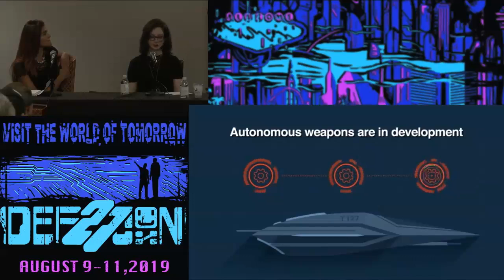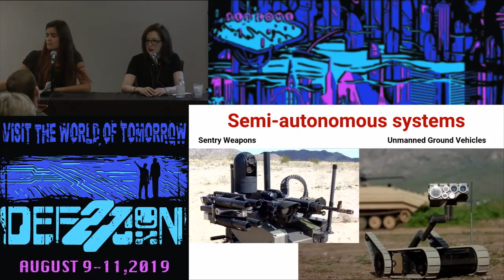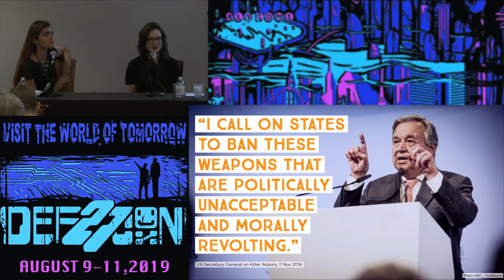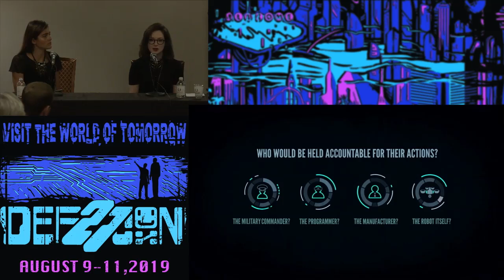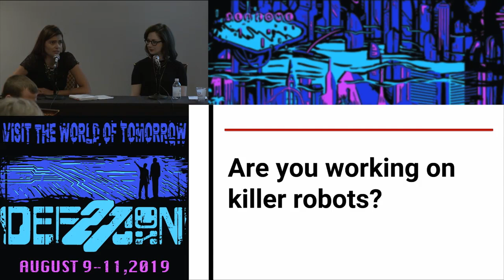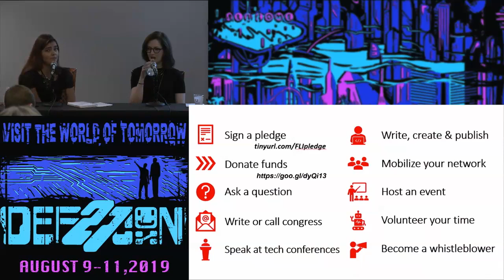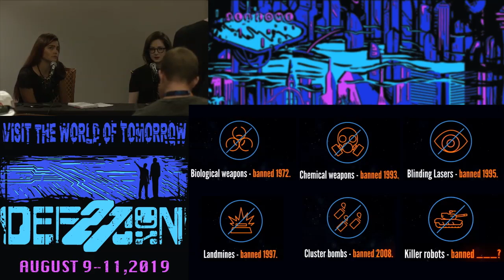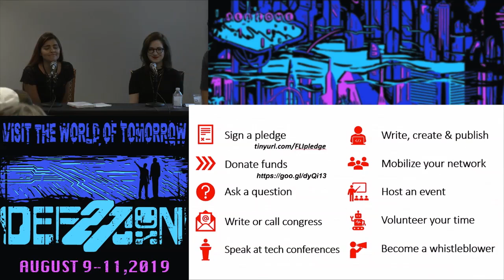Liz OSullivan - Is It Ethical to Work On Autonomous Weapon Systems - DEF CON 27 Ethics Village